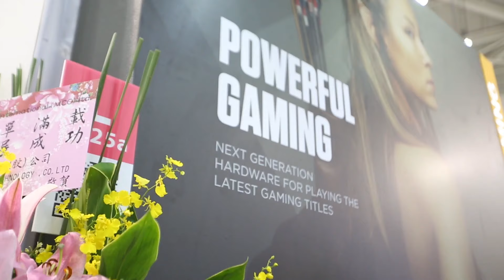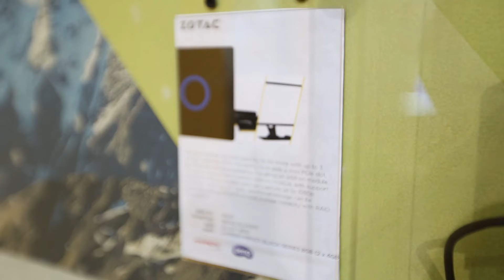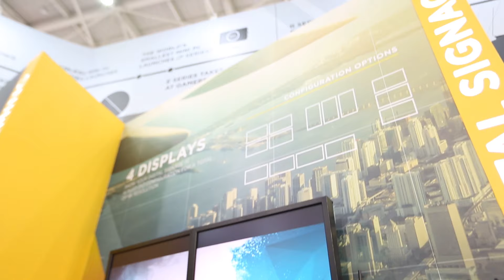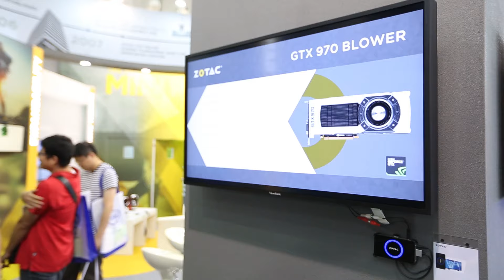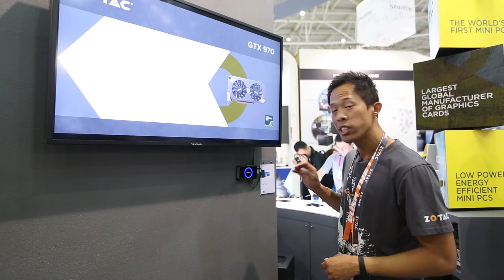Computex 2015 : ZOTAC MiniPC & GeForce GTX 980 Ti [English]